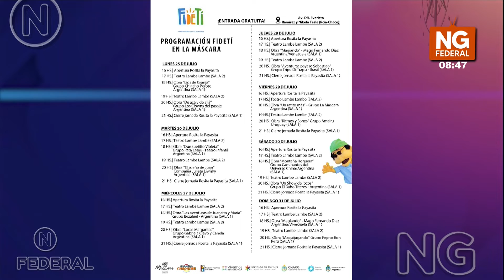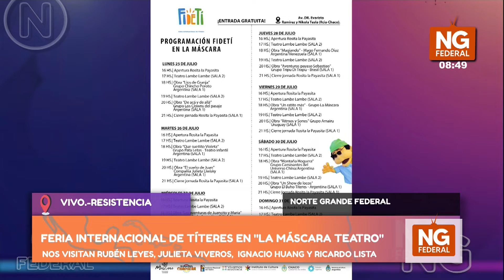NGFEDERAL - FERIA INTERNACIONAL DE TÍTERES - LA MÁSCARA TEATRO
RUBÉN LEYES, JULIETA VIVEROS,  IGNACIO HUANG Y RICARDO LISTA DE LA MÁSCARA TEATRO
 FERIA INTERNACIONAL DE TÍTERES